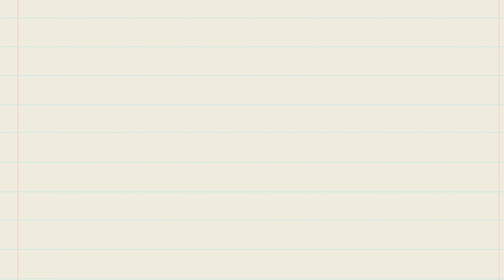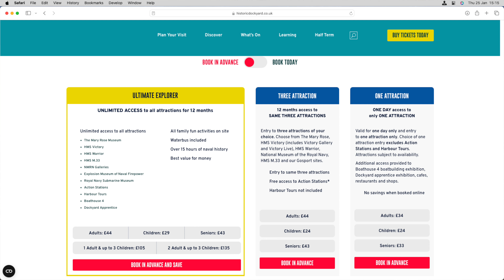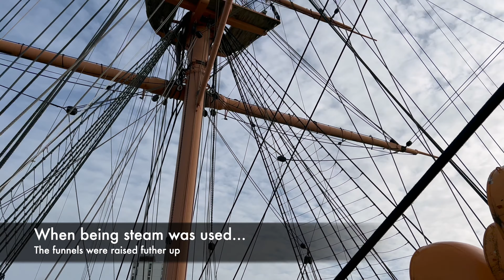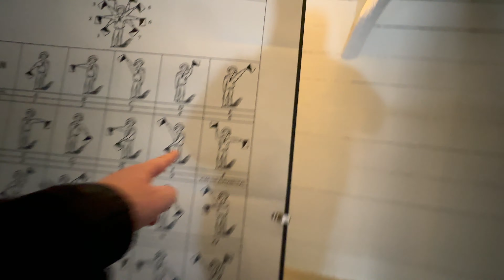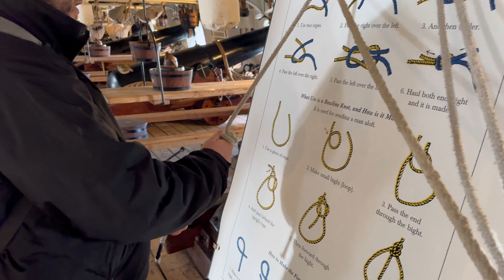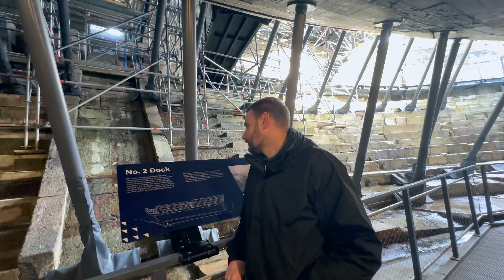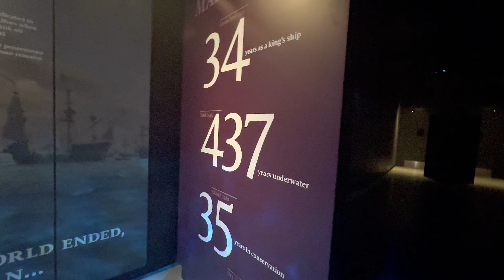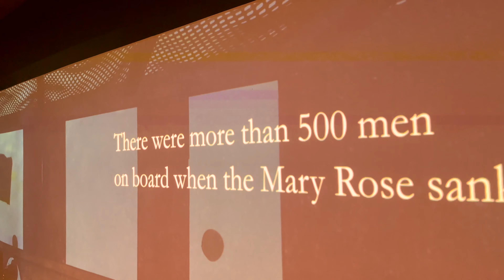AJ Adventures Goes To Portsmouth Historic Dockyard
Portsmouth Historic Harbour

Come join us as we venture to Portsmouth Historic Dockyard which is still a working port for the Royal Navy and exhibits historic ships.

Upon entering we explored HMS Warrior which is an iron-hulled warship and was built as a deterrent to the French invasion. It was decommissioned in 1883 and has been harboured at Portsmouth ever since.

Following exploring the ship, we then went to Boathouse 4 where you can learn about the history of traditional craft of boatbuilding. It also permits you to view expert craftsmen at work on various boats in the workshop. Additionally it holds interactive displays which Andy and Jon had a go on.

We saw the carrier ships HMS Queen Elizabeth II and HMS Prince of Wales which were currently docked at Portsmouth.

Following the exploration of the workshop, we then went on a tour onboard HMS Victory. Victory is famous for serving Vice-Admiral Lord Nelson during the Battle of Trafalgar.

The tour went through the history and story of the ship and how the 800 crew members lived and worked of there. Victory is currently undergoing a major conservation project where they are preserving her for the future. Hence she is currently under a mass of scaffold to allow the workers to complete their work in all weathers. Visitors can go up the scaffold and see the work that is happening behind the scenes - called Victory Live.

Following the tour, we went for some lunch and then explored The Mary Rose Museum which goes through the extraordinary story of Henry VIII’s favourite ship, how she sank and her discovery over 400 years ago at the bottom of the Solent.

The museum tells her story, displays artefacts and finds from the ship and even get to see the remains for her hull being preserved for the future. Also, within the museum, is a 4D experience which goes through the diving expedition to save her from the bottom of the Solent.

Following the Mary Rose Museum, we headed home. However, we will be back to the Dockyard soon as we didn’t get time to complete all the attractions and we now have an annual pass so we will be back.

Thank you for joining us on our adventure!

Notes: Both Andy (who is NeuroDiverse) and Jon are a UK based, vlogging couple, who are focussed on documenting and sharing our adventures and trips around the UK and abroad. We love exploring theme parks including Disney and Merlin, historic venues and visitor attractions and wish to share these with all of you and with surprise experiences along the way. We are currently filming on iPhones.

—Chapters—

0:00 Introduction
2:31 HMS Warrior
10:08 Boathouse 4
13:59 HMS Victory
18:00 The Mary Rose

Titles used:
Drunken Sailor
Wellerman
Dead Horse
Haul Away Joe
Johnny I hardly knew ya
Drop of Nelson's Blood
Pique la baleine
Randy Dandy
Fish in the Sea
Leave her Johnny